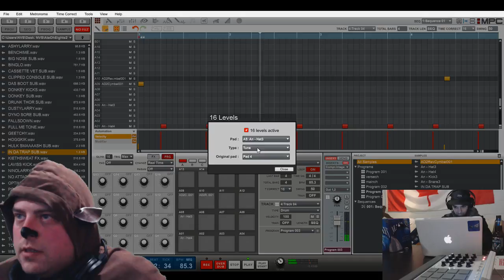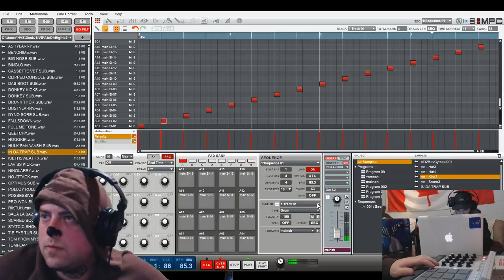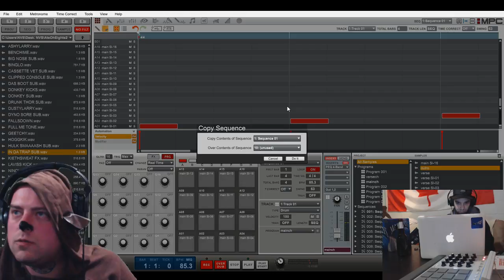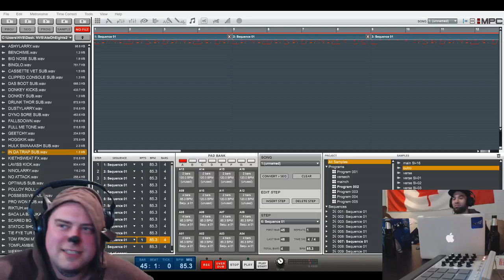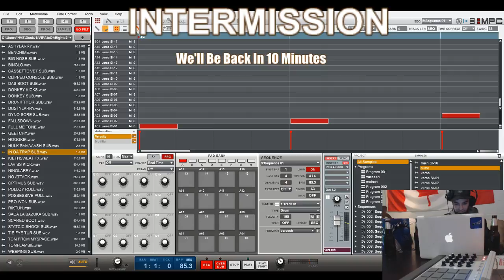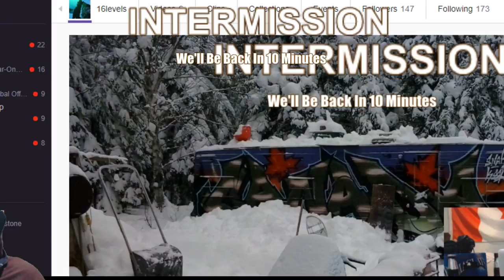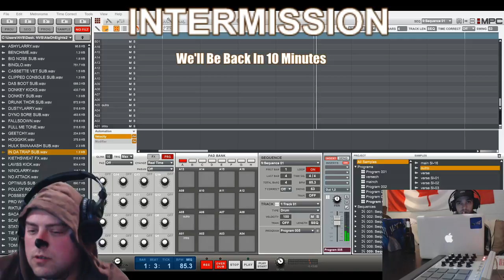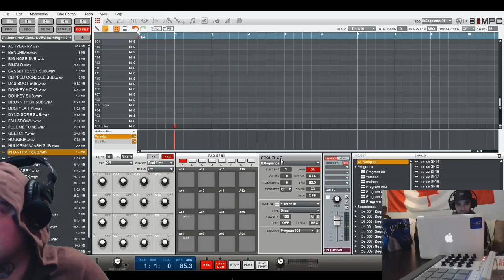16 Levels - Stream 54